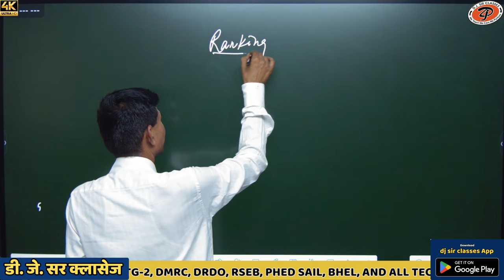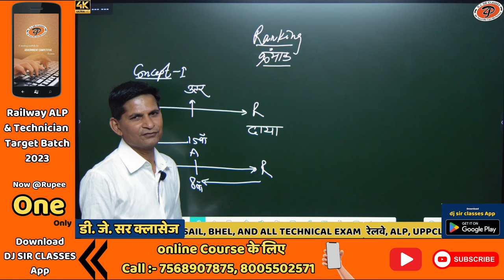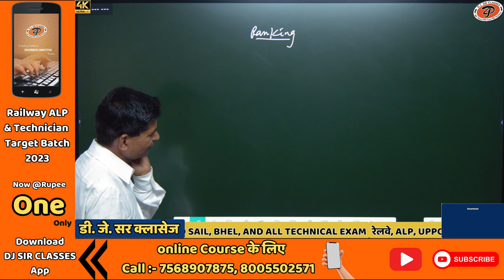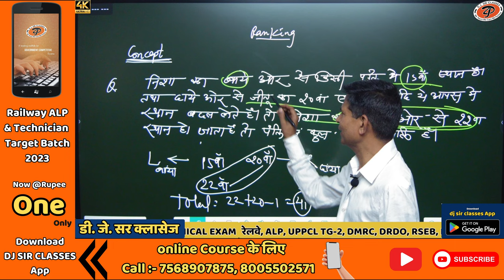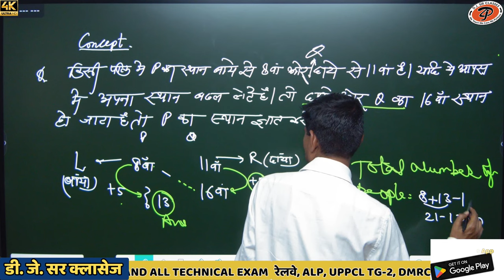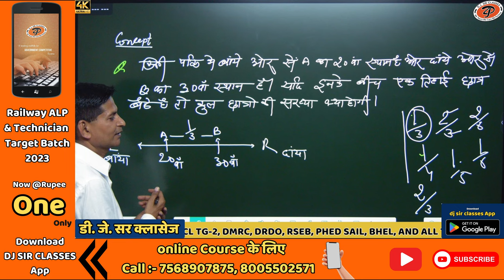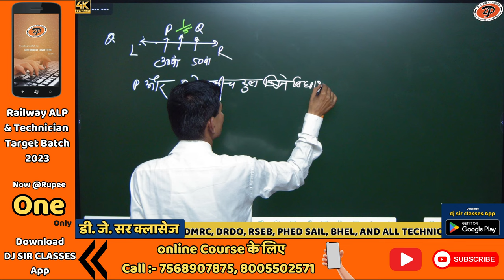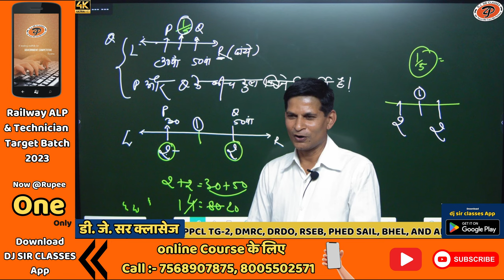IBPS PO / CLERK 2023 | Reasoning Tricks by RB Sir | Score 35/35 | Day #2